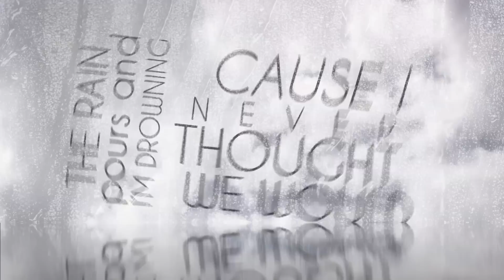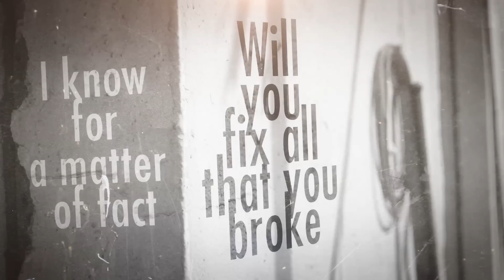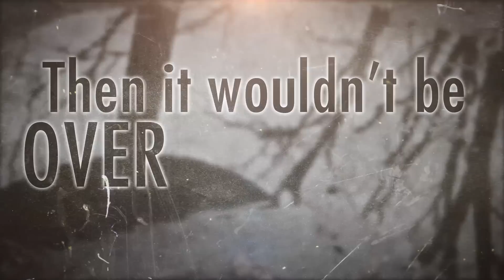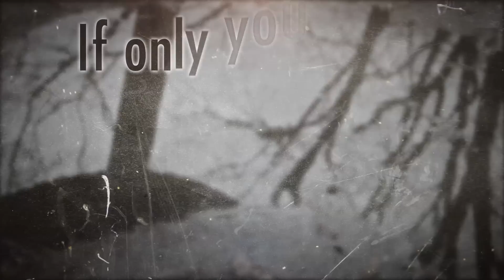Over For Good - Tiffany Alvord (Lyric Video) (Original)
MUSIC VIDEO WILL BE OUT 9/19!!! SAVE THE DATE ;)

If you've ever gone through a break up you know the struggle... the figuring out who you are, the trying to make sense of everything. It's hard and theres the question of is that really it?? Is it really over?? So I wrote about it, and here's this. If you enjoy this or relate, please share/like/and comment. Thanks my loves!
Love,

-Tiffany

If you read this, comment: "rain" it'll confuse people who don't read this, mwahahaha.

FAN MAIL:
Tiffany Alvord
USA

LEGACY Release Preview Leak New Album Over For Good music Video